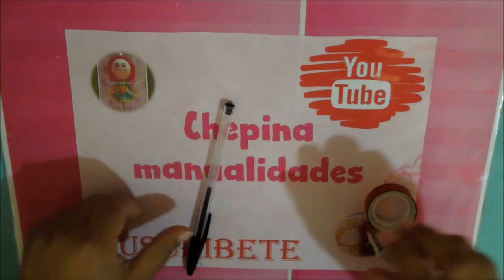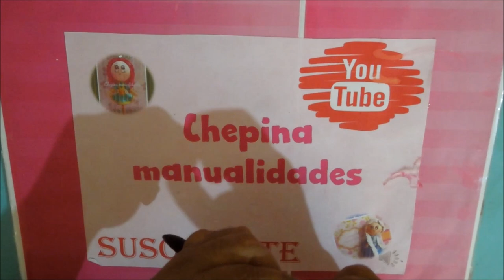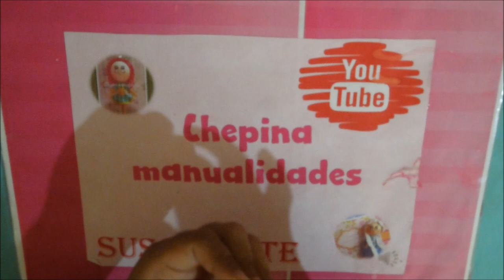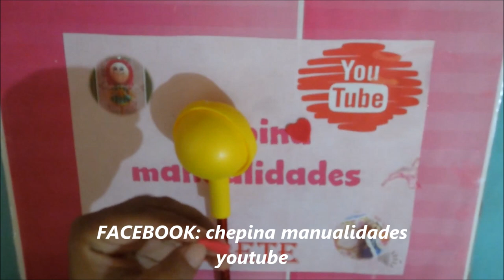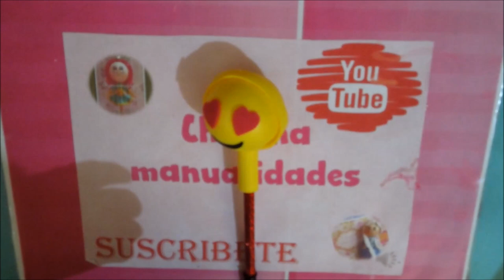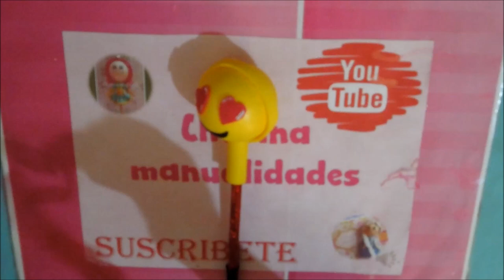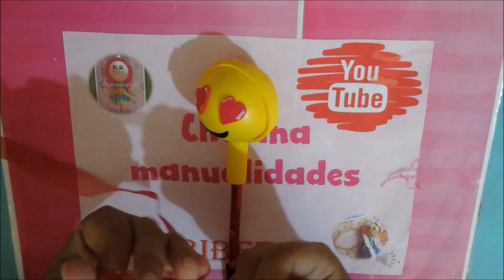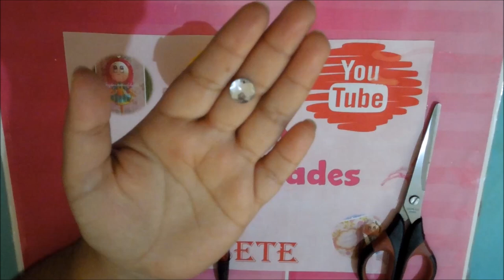fofulapiz emoji para san valentin /chepina manualidades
Hola amigas muy buen dia espero todas y todos esten muy bien ,gracias por el apoyo que siempre me brindan ,anduve un poco desconectada del canal pero ya regrese y aqui tienen nuevo tutorial para el 14 de febrero aganlo espero les sirva y les de muchas ideas

COMPARTE
COMENTA

NOTA: no paso moldes por correo solo los encuentran en facebook :)